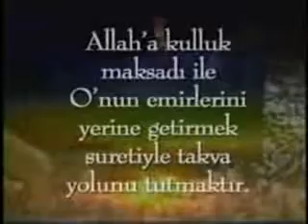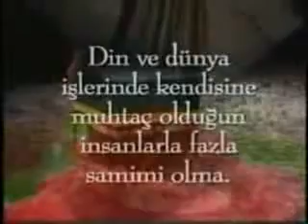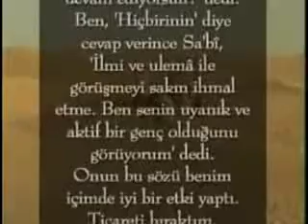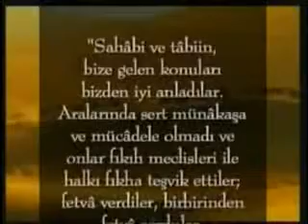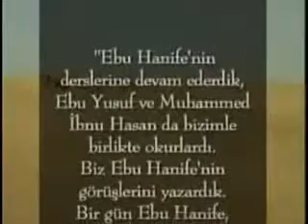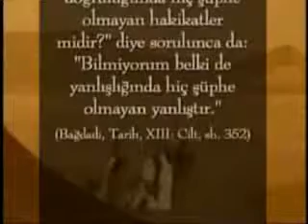Hz Imami Azam Ebu Hanife ALLAH Dostlari) 1 5